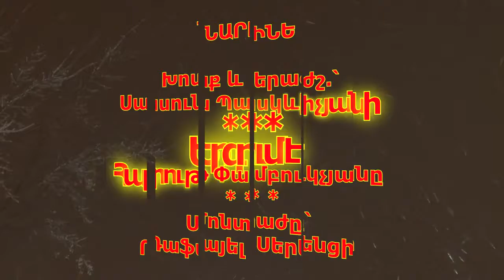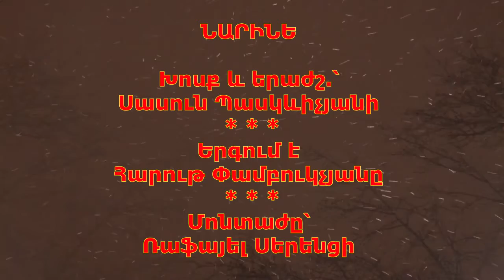Սասուն Պասկևիչյան-Նարինե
Երգում է Հարութ Փամբուկչյանը